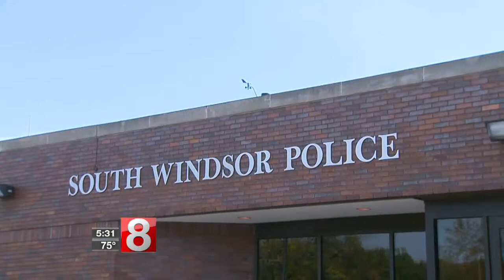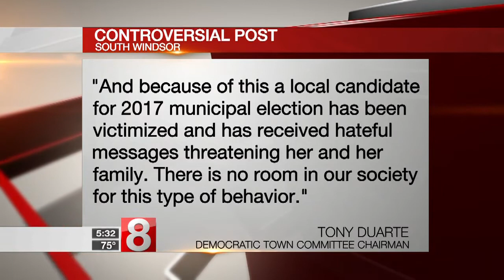South Windsor town council candidate withdraws after social media post about Las Vegas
Ritu Goel was once a Democratic candidate for town council in South Windsor. She has withdrawn from the race after her reaction to the Las Vegas shooting drew major criticism from residents and town leaders.